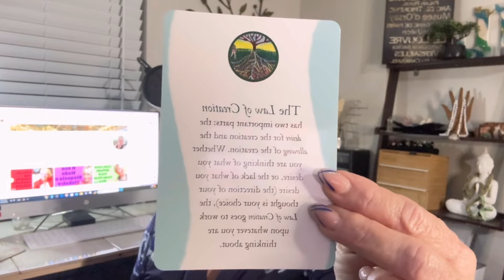O Medo é o responsável pela maioria dos problemas na sua vida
Voce merece tudo de melhor nessa vida, portanto esta tudo nas suas maos.
Oração do Perdão 🙏
Eu Perdoo voce,
Por favor me perdoe
Voce, nunca teve culpa
Eu também nunca tive culpa
Eu Perdoo você , me perdoe por favor.
A vida nos ensina
Através das discordias e eu
Aprendi a lhe amar e a deixa-lo ir da minha mente
Voce precisa viver, suas proprias lições e eu também
Eu perdoo voce, me perdoe em nome de Deus.
Agora vá ser feliz para que eu seja também.
Que Deus te proteja e perdoe os nossos mundos,
as mágoas desapareceram do meu coração e só a luz e paz
Quero ver voce alegre, sorrindo há onde quer que voce esteja .
E tao bom soltar, parar de resistir e deixar fluir novos sentimentos,
Eu perdoei voce do fundo da minha alma porque sei que voce
nunca fez nada por mal e sim porqueera a melhor maneira de ser feliz
Me perdoe por ter nutrido odio e magoa por tanto temppo no meu coração.
Eu não sabia como era bom perdoar e soltar.
Eu não sabia como era bom deixar ir, o que nunca me pertenceu.
Agora sei que so podemos ser felizes quando soltamos as vidas
 Para que sigam seus proprios sonhos e seus proprios erros.
Não quero mais controlar nada, e nem ninguém
Por isso pesso que me perdoe e me solte também
Para que seu coração se encha de amor assim como o meu
Obrigada, Obrigada

Meu Instagram @janelucoaloha
Meu Instagram de Arts @janelucoarts